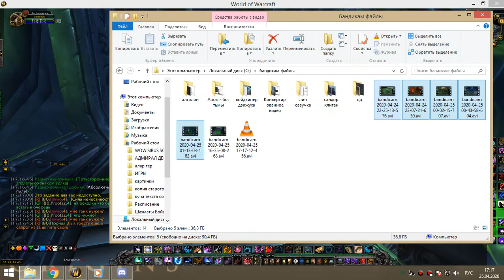2я часть цлк 25г после сурка мишка-сова 25 04 20